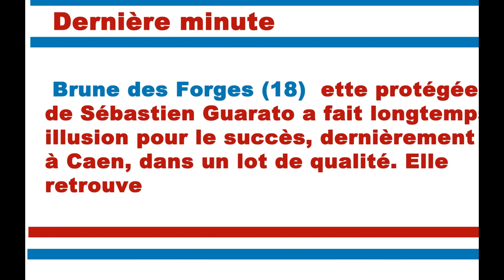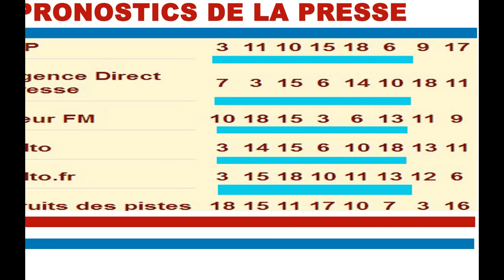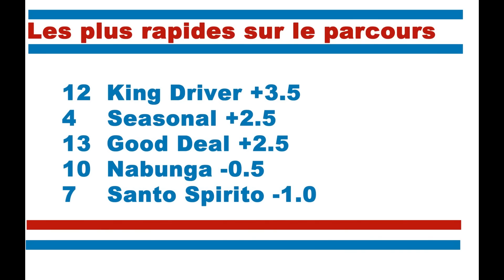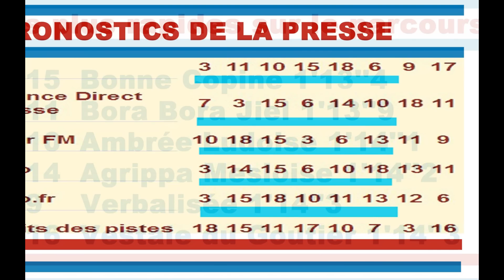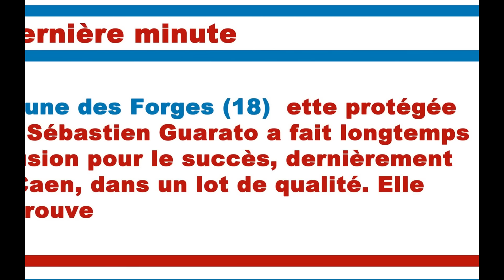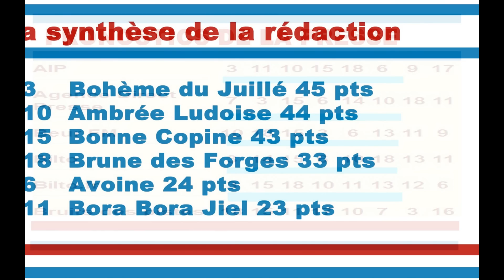Pronostic quinté 24/03/2017 - Vincennes- Prix Maia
Prix Maia. Dix-huit juments de 6 à 9 ans, réparties sur deux échelons, se retrouveront sur les 2.850 mètres de la petite piste parisienne. Notre préférence ira aux plus jeunes... Seule "B" à bénéficier d'un avantage de 25 mètres, Bohème du Juillé (3) figurera logiquement en tête sur de nombreux tickets. Dure à l'effort, cette fille d'Ozio Royal a réalisé un remarquable hiver et semble encore posséder une marge de progression. Elle a été spécialement préparée en vue de ce rendez-vous. Sans incident, elle devrait faire souffrir ses rivales. Rarement décevante,